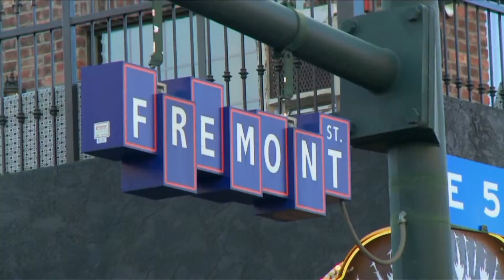Destination Polaris - The Mint 400